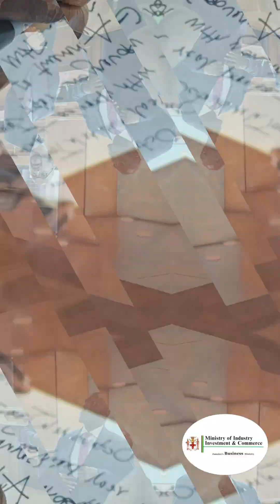Senator Aubyn Hill - Business Mission to Mexico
As an ongoing effort to increase the export of Jamaican products and services, Senator the Hon. @Aubyn.hill and members of the GoJ delegation met with the Confederation of Business Chamber (CONCANCO SERVYTUR) President, Dr. Octavio de la Torres, July 19th while on an export & investment mission to Mexico.

Minister Hill indicated that Jamaica already has a good relationship with Mexican companies such as CEMEX,  Grupo Aeroportuario del Pacífico, Palace Resorts Group, AM Resorts, Secrets and Breathless Resorts, but we want to see a deeper partnership and is inviting Mexican investors to invest in Jamaica.

Mrs. Shullette Cox, President, JAMPRO outlined 4 major investment opportunities in orchard crops - breadfruit, ackees, avacado and mangoes.

Jamaica is seeking investors to expand significantly our acreage in those products and to established agroprocessing facilities to produce products which are in high demand in our 3 million diaspora population.

To build on this partnership, Mrs. Shullette Cox, President, JAMPRO will be organizing a webinar with CONCANCO SERVYTUR to seek to identify what products and services Jamaica can supply to Mexico and also seek cooperation between Jamaica and AMPIP, which is the organization that manages over 400 industrial parks in Mexico.